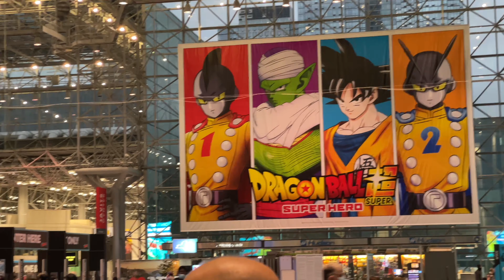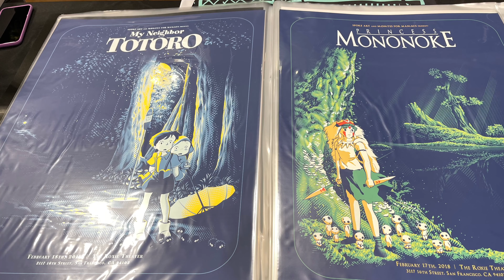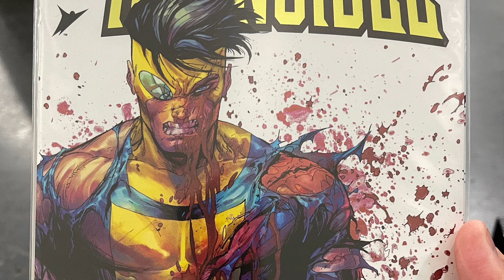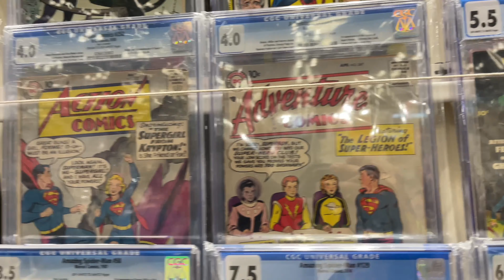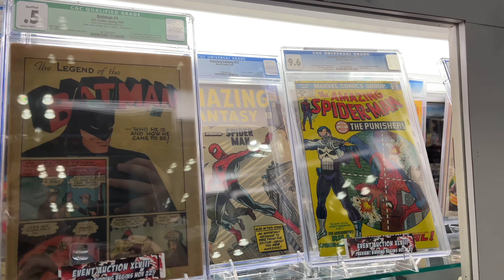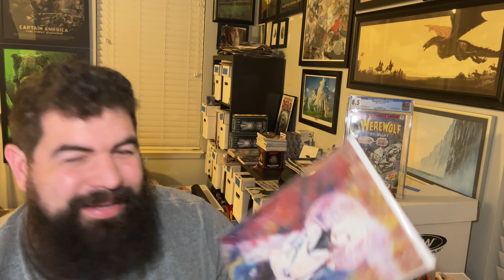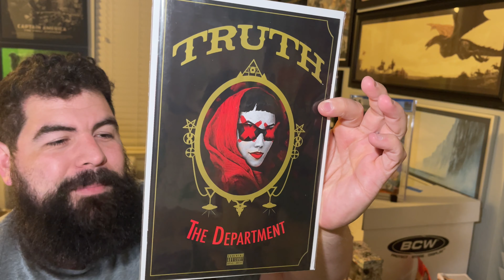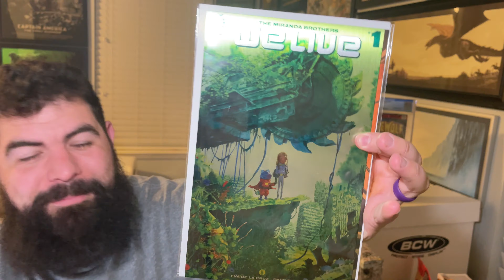NYCC 2021 RECAP VIDEO - Some of my best pickups and moments of the show!!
Here’s my whatnot name:
skeffscomics

 @Skeff’s Comic knowledge